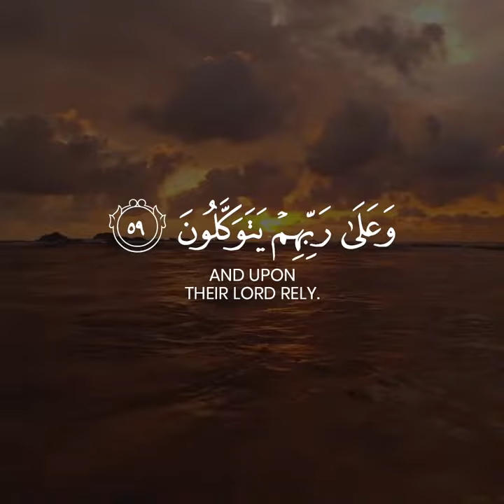heart touching recitation by abdur rahman al mossad